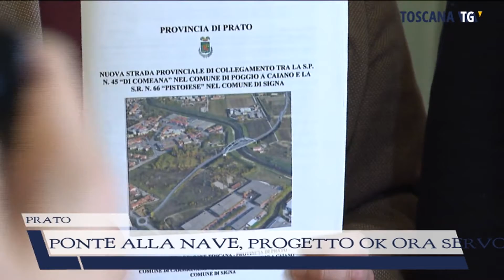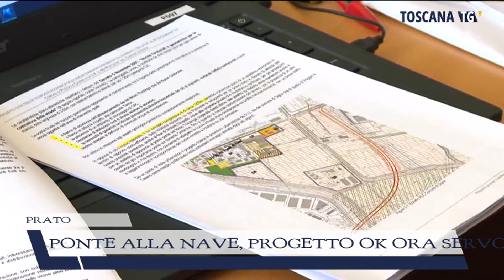2021-05-21 PRATO - PONTE ALLA NAVE, PROGETTO OK ORA SERVONO I SOLDI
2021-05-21 PRATO - PONTE ALLA NAVE, PROGETTO OK ORA SERVONO I SOLDI